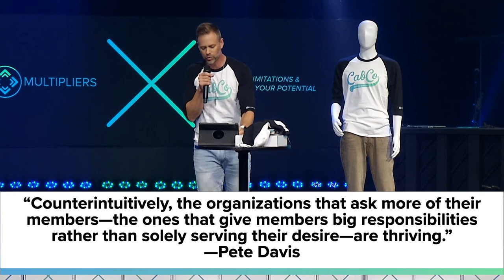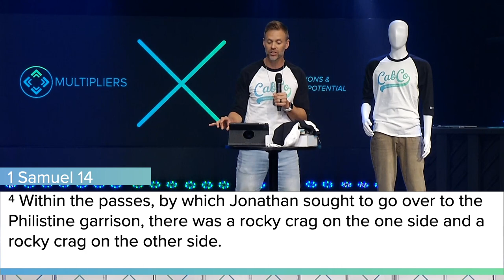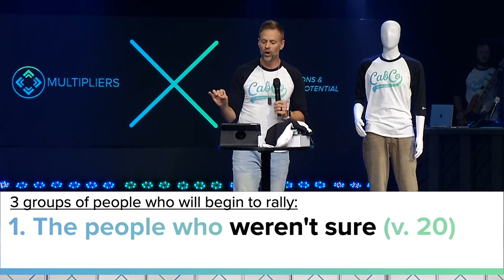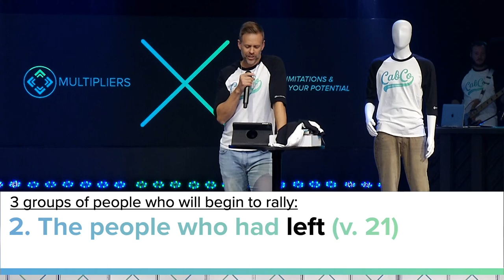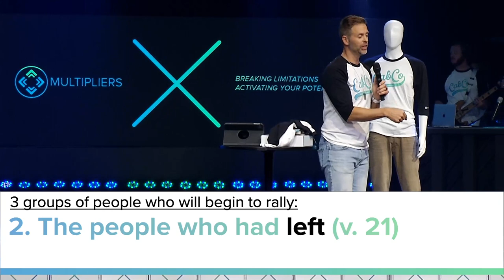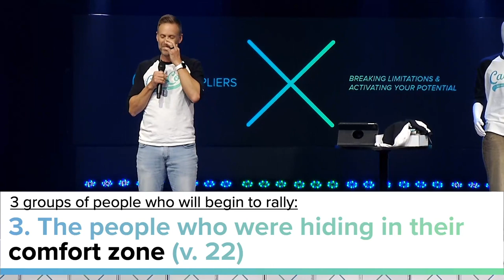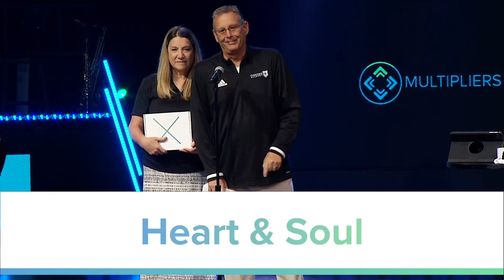Multiplying as a Team | Doug Witherup | Multiply Church